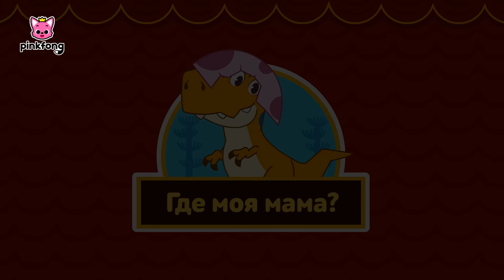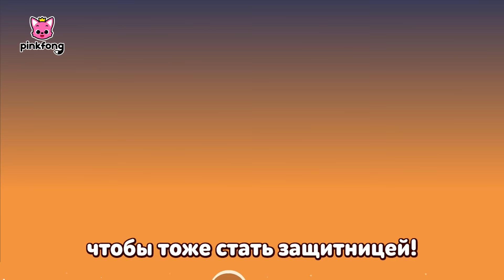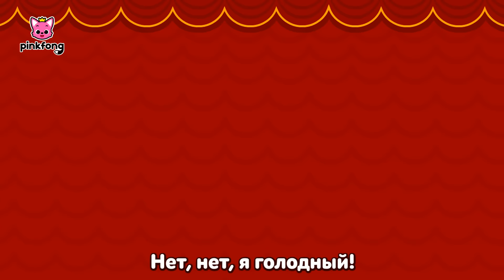Сборник Мюзикл Рассказы 🦖⭐️ Про динозавров и Знаки зодиака | Пинкфонг Песни для Детей